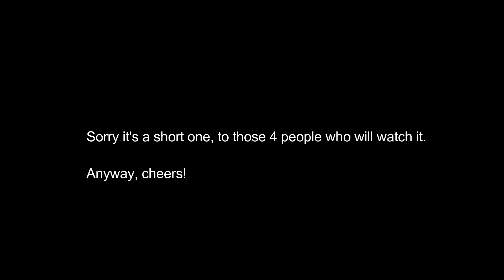[ORB] Mobster01 April/May 2017 Highlights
A compilation of personal highlights when against the enemies the Motherland struggles against!